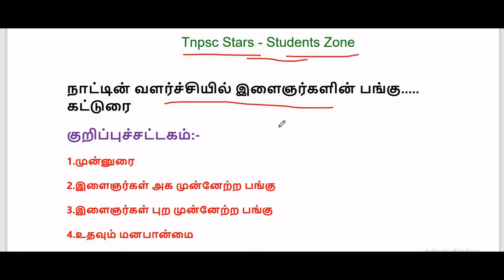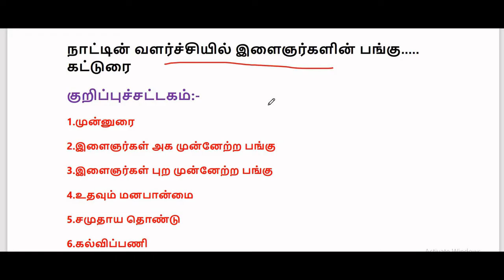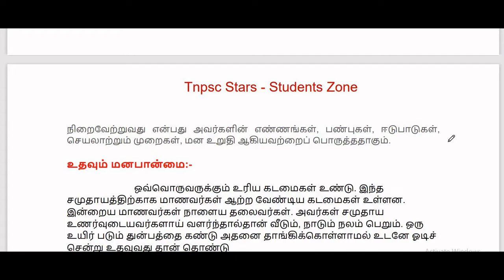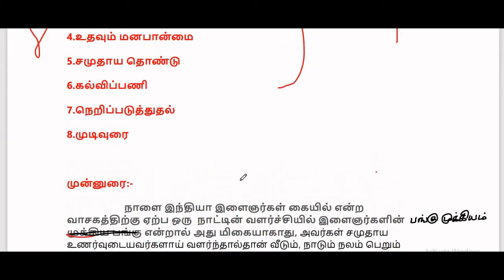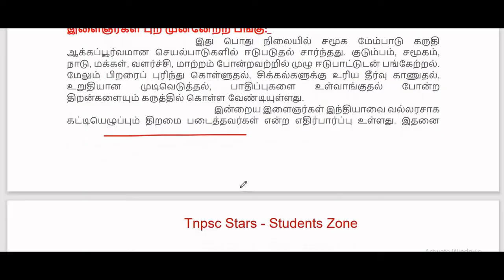8th Tamil கட்டுரை | ஒரு நாட்டின் வளர்ச்சியில் இளைஞர்களின் பங்கு | 8th std katturai